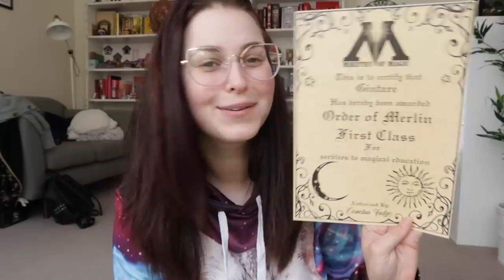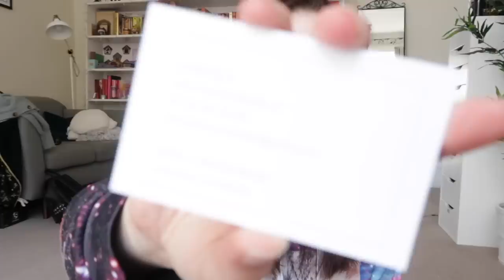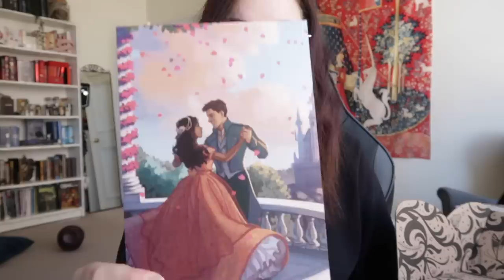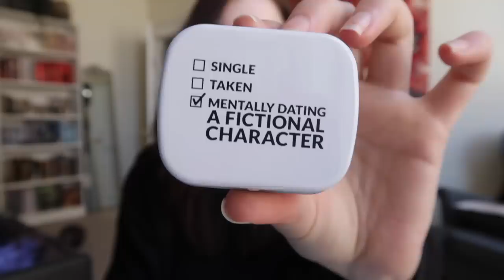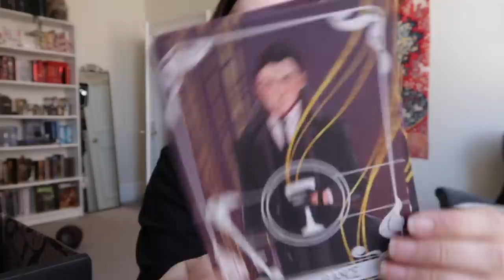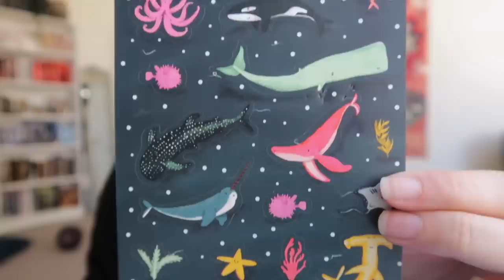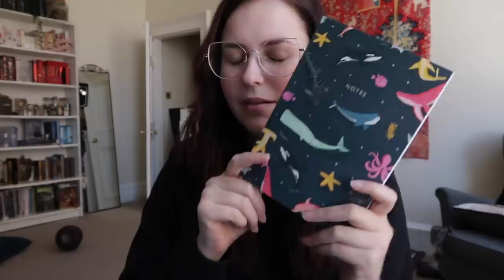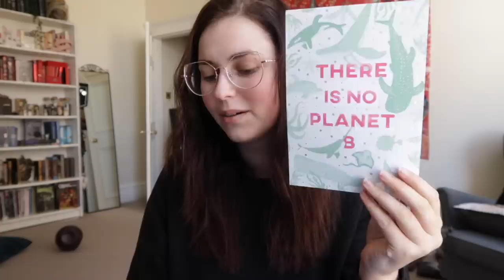READING! VLOG & Fairyloot May, Papergang, PO box unboxing | Book Roast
◇ OPEN ME ◇

Hi lovelies! Hope you enjoy the vlog! Thank you for hanging out with me and chatting in the comments!

Here's the stuff mentioned:

Claudia's Etsy shop!

Book Roast
Suite 222
12 South Bridge
EDINBURGH
EH1 1DD
Scotland